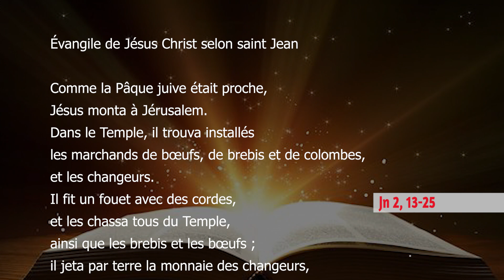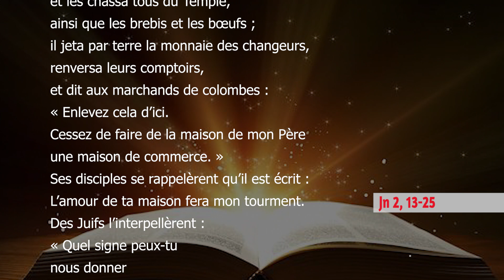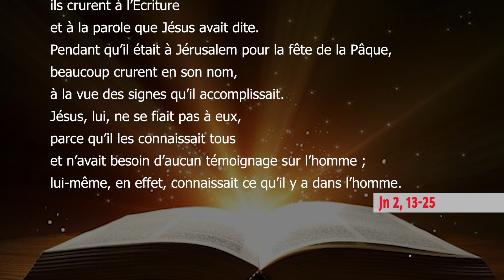3ème Dimanche de Carême (semaine III du Psautier) — Année B